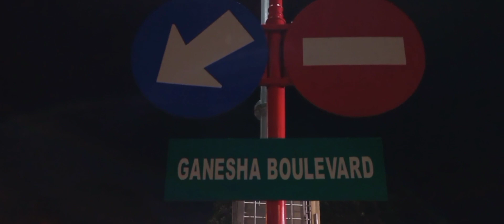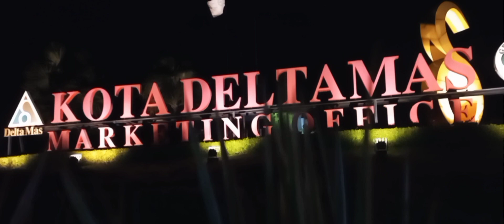CIKARANG MALAM HARI-Cinematic video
suasana malam yang ada di kawasan kota deltamas cikarang